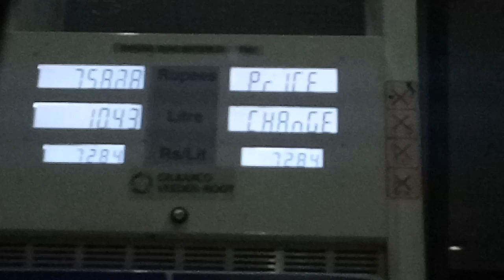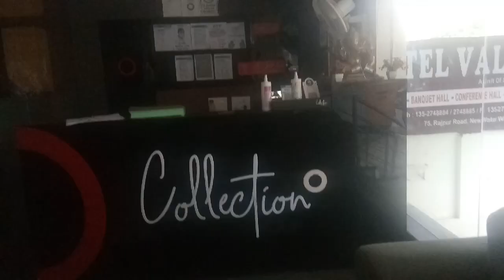Dehradun | Vlog series-1 Dehradun_tour | Dehradun travel vlog | Capital of Uttarakhand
Kuch emergency work se Dehradun k liye nikalna padaa.
To socha kyu na vlog banaa kar aap logo ko bhi Dehradun ki sair karwaty hai.

First vlog hai agar kuch galti ho jaye to sorry.

Vedio pasand aaye to
and channel ko
krna na bhule.
Ek share to banta hai...

vlogs

This video is made just for promotional and non- commercial purposes. NO copyright infringements intended.